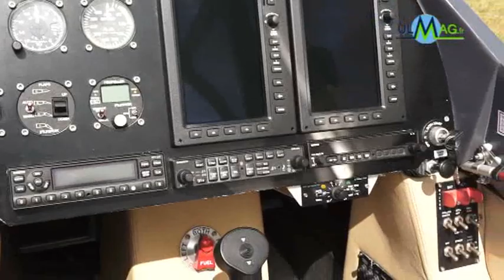Gérald Smet - Phoenix Aircraft - Blois 2012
Interview de Gérald Smet gérant de Phoenix Aircraft lors du festival international de l'aviation légère de Blois 2012 - toutes les informations